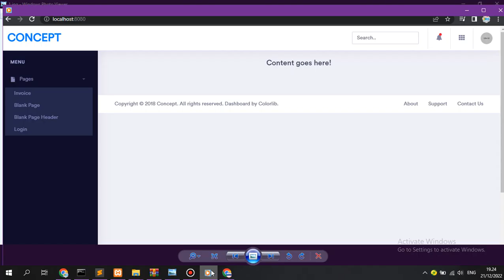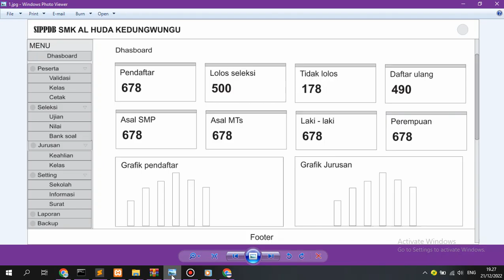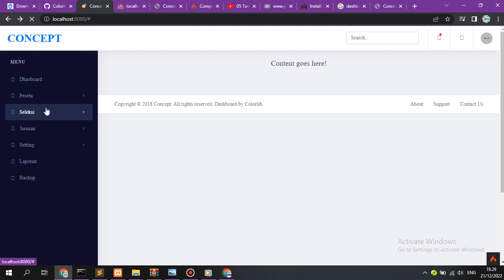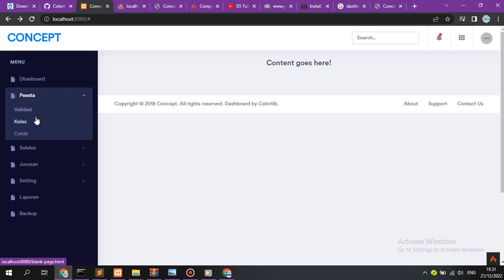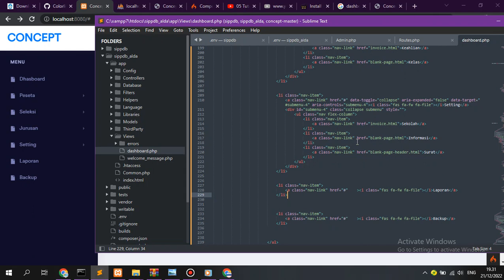Membuat Menu Dhasboard admin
Pada tutorial sebelumnya, kita sudah berhasil menambahkan Bootstrap pada proyek CI.

Namun, masih ada yang kurang…

Template masih dibuat dalam satu file saja. Ini nanti akan bermasalah ketika kita membuat halaman baru.

Permsalahannya:

Kita akan menulis kode yang sama berulang-ulang dalam file template yang berbeda.

Bagaimana nanti kalau ada perubahan?

Misal, perubahan link pada navbar.

Maka kita harus mengubah semua file template yang kita buat satu per satu.

Tentu ini kurang efektif, karena kita akan menghabiskan banyak waktu dan tentaga untuk mengubahnya.

Salah satu solusi dari permasalahan ini yaitu dengan menggunakan partials. Dengan partials kita akan membagi template menjadi bagian-bagian kecil yang dapat digunakan kembali.